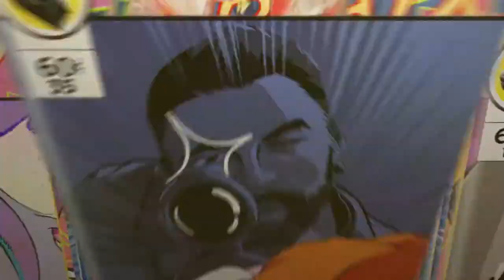Bruce Banner / The Hulk Interrogate Monica | Marvel Avengers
Sorry I play with HDR on.